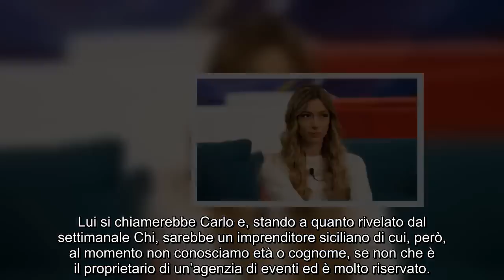Bom.ba Gf Vip: Soleil esce dalla casa e va in un altro programma. Ingaggio paz.zesco...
Bom.ba Gf Vip: Soleil esce dalla casa e va in un altro programma. Ingaggio paz.zesco. Prende il posto del famosissimo. Fan sotto ch.oc